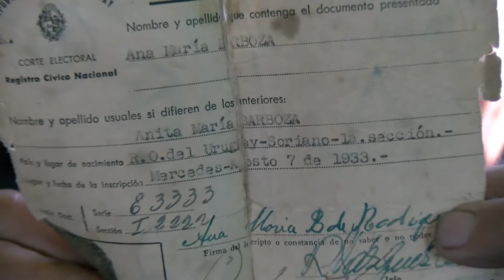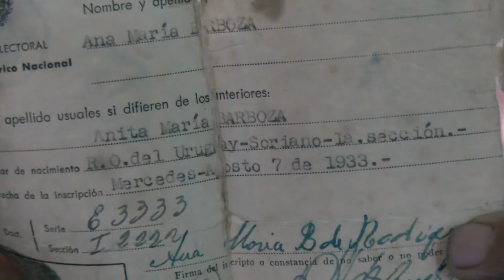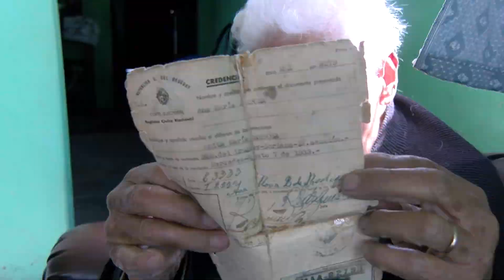Otra jornada electoral para Ana María que tiene 105 años